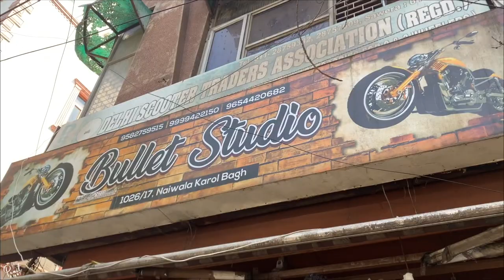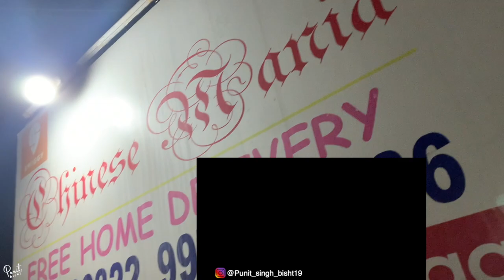Bike m Kuch karwaya hai / Delhi vlog / KTM Modification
I hope you enjoyed this video